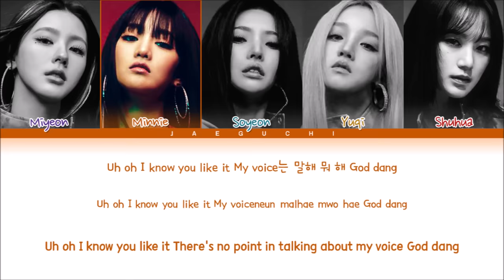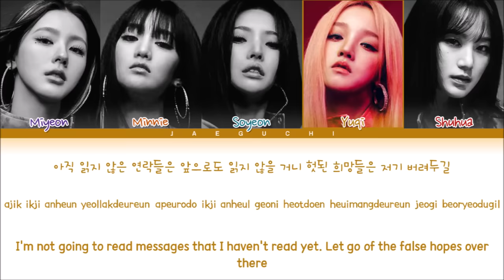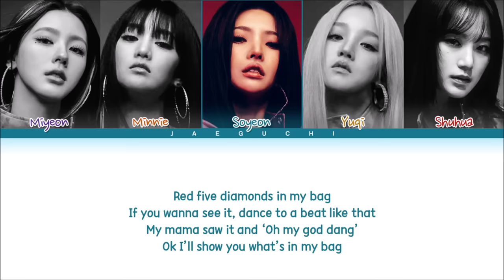(G)I-DLE 'MY BAG' Lyrics ((여자)아이들 MY BAG 가사) (Color Coded Lyrics)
• Song ♫: MY BAG
• Album: I NEVER DIE
• Released: 22.03.14